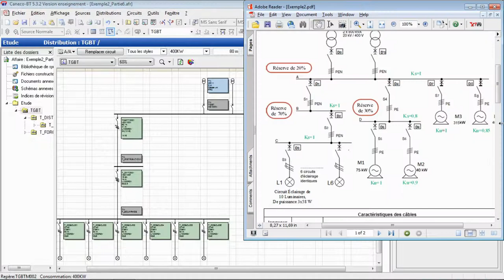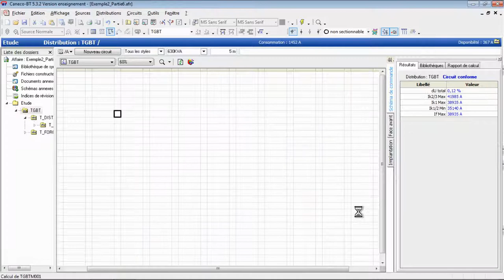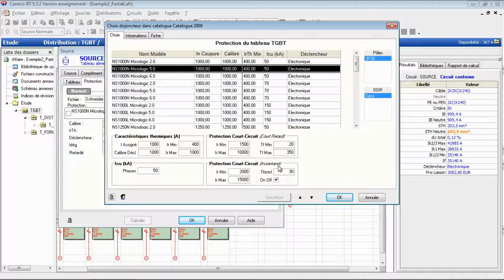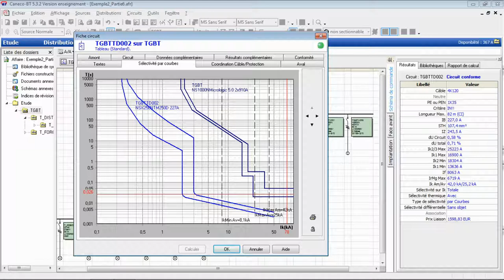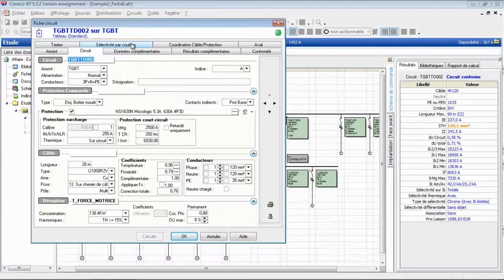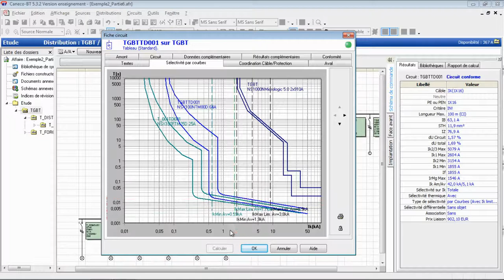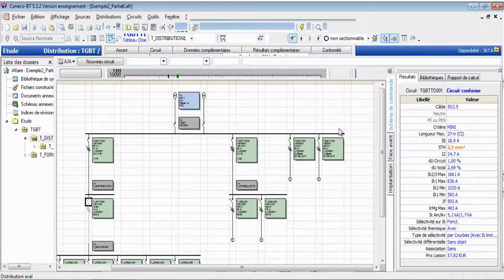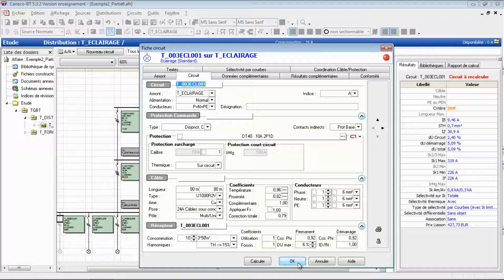Initiation à Caneco BT 5.3 -- Partie 6-2 : Vérification & Correction (dU, Sélectivité, Coordination)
Cette formation est destinée aux élèves ingénieurs de niveau 2eme Année du cycle d'ingénieur de génie électrique de L'ENSAM de Casablanca.
C'est une formation qui a pour objectif d'initier les étudiants à l'utilisation du logiciel Caneco BT, afin qu'ils puissent effectuer les TP de simulation des installations électriques BT.
Dans cette partie nous allons effectuer vérification des chutes de tensions, la sélectivité entre appareils de protection, et la coordination entre câble et protection.